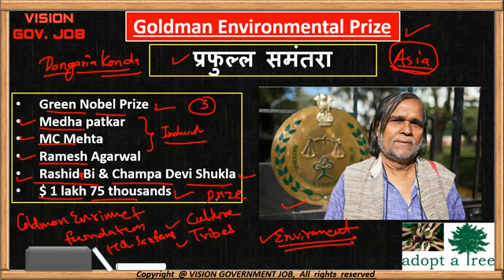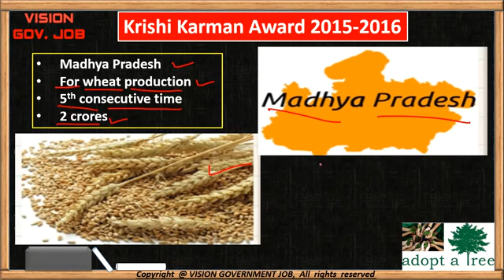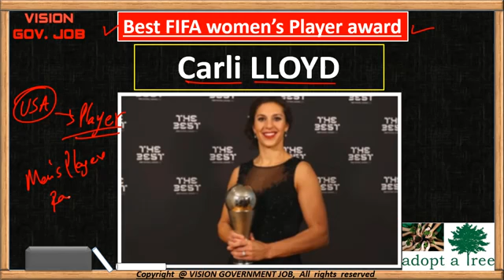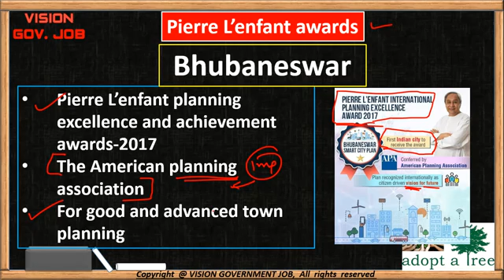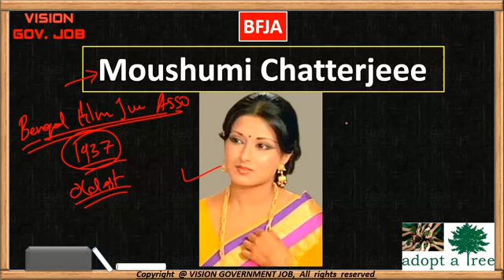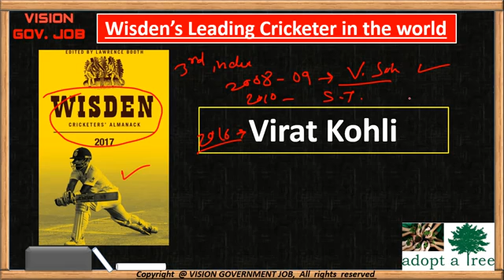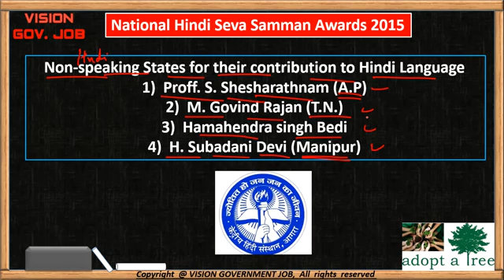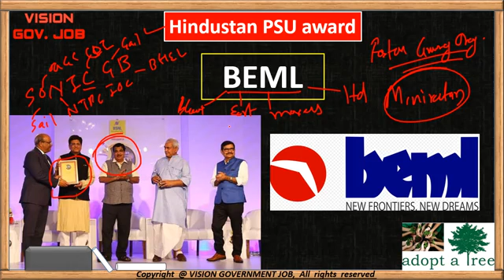Important awards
Mpsc